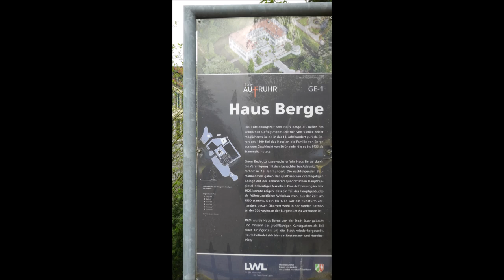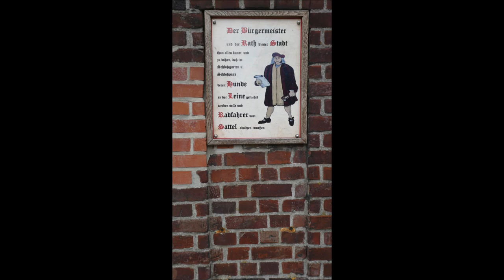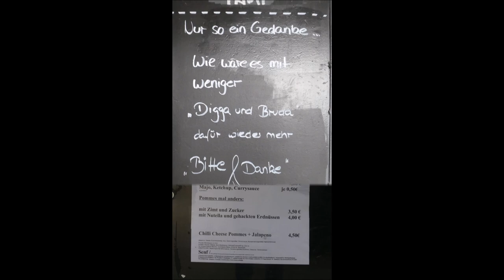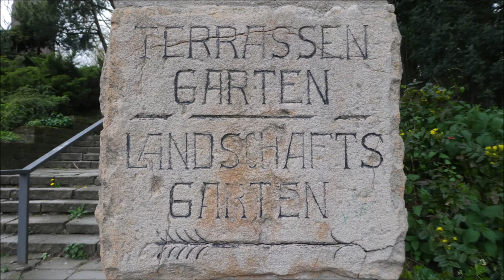Gelsenkirchen * Schloss Berge * Bergersee * Ehrenmal * Teil 2 * 22.04.2023